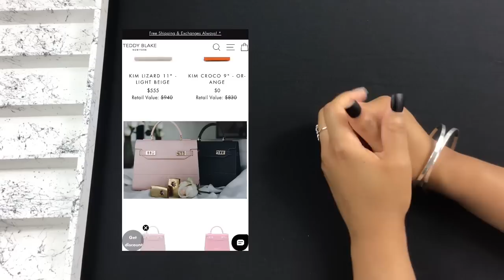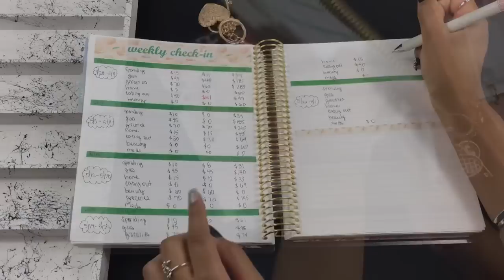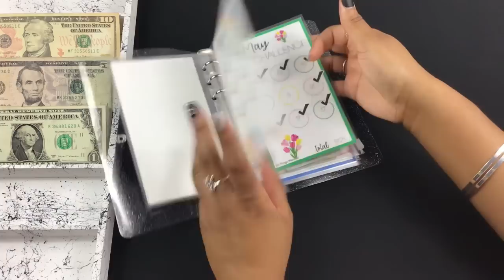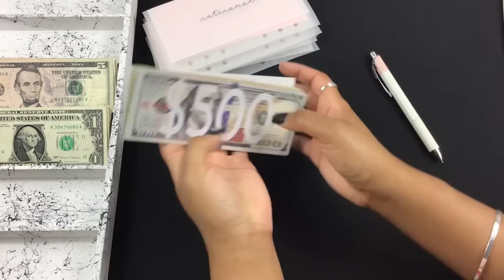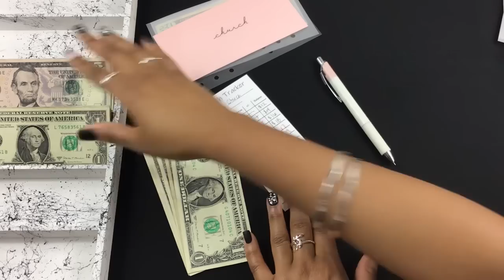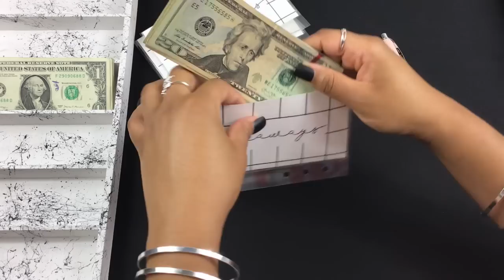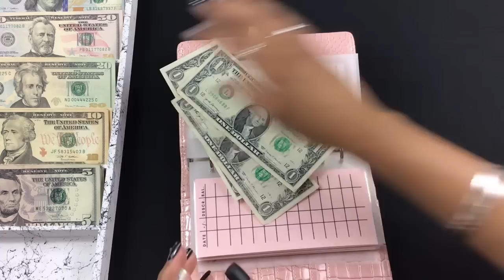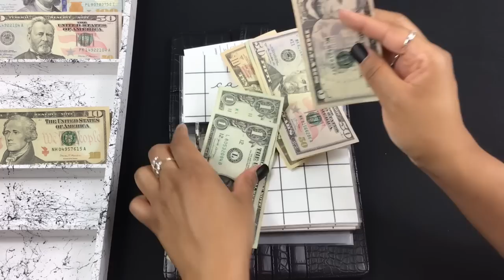$300 LOW INCOME CASH ENVELOPE STUFFING + $565 BILL EXCHANGE 🤑 | May 2023 Cash Stuffing #4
Happy Friday!! Low cash envelope stuffing using a low income budget plan. I’m Cash stuffing envelopes and sinking funds using the cash envelope system. All cash envelopes and cash envelope trackers are from All Things Planned shop, listed below! Happy Friday!

Etsy Shop

Translucent binders

Turn receipts into gift cards with FETCH REWARDS app! Sign up using code: 8JPEC to get 2,000 points!